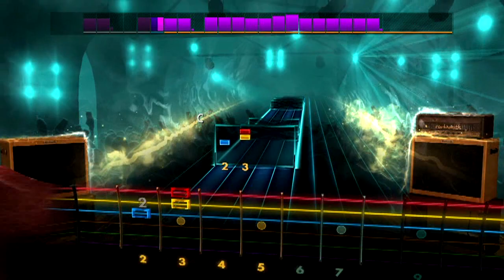Rocksmith 2014 // Evanescence-Tourniquet